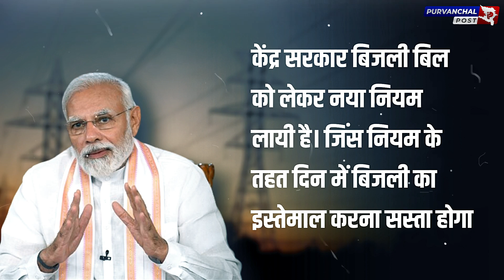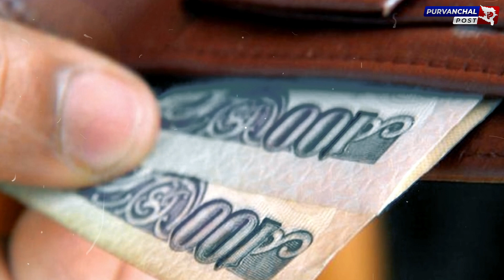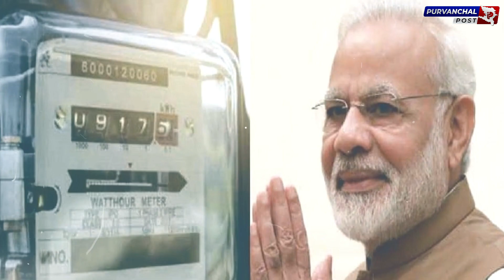सरकार का नया नियम, दिन में बिजली सस्ती, रात में महँगी?